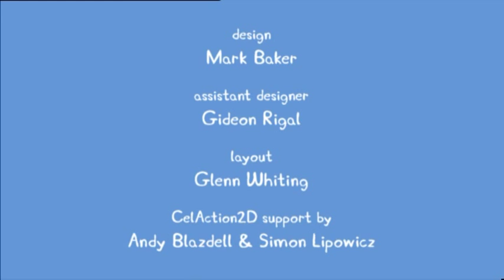Peppa Pig Series 1 EP29 Pancakes